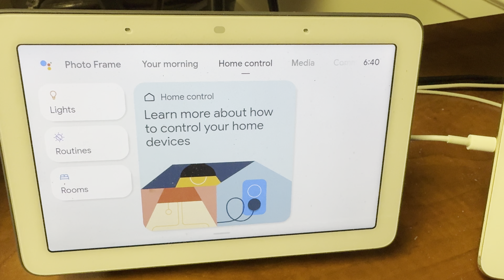Google Assistant Shabbat Times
Google Assistant can now tell you what time shabbat starts in a place and day.